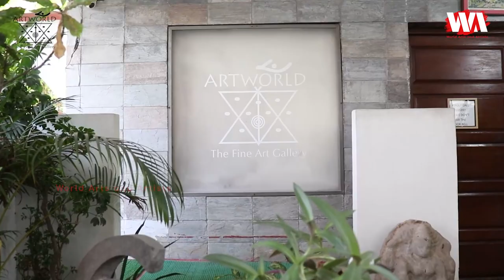Sarala's Art World International | Birth Centenary Art Show of K. Sreenivasulu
All are Welcome - Entry Free
Show Details:
Inauguration : 15th Sep 2023, 6pm Onwards
Show Date : 16th Sep 2023 to 5th Oct 2023
Show Timing : 10:30am to 6:30pm

Venue:
"Art World" - Sarala's Art International
1/12, 3rd Street,
Ganeshpuram,
Off Cenotaph Road Flyover,